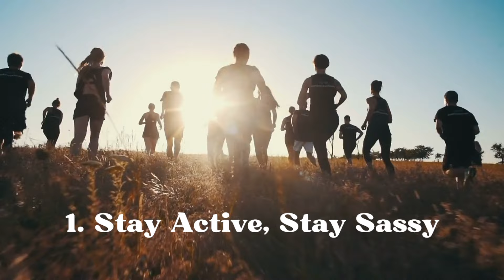I EAT TOP 3 Vitamins & I feel amazing 🔥 Jane Fonda (86) looks amazing !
Unlock the secrets of eternal youth with Jane Fonda as she reveals her top 3 vitamins for defying age! Join the fitness icon on a journey to vitality and discover the power of nutrition in maintaining a timeless glow. Learn how to stay radiant and energized with Fonda's essential tips on health, beauty, and longevity. Don't miss out on the ultimate guide to staying young at heart!